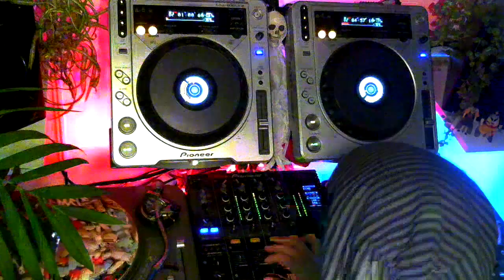ॐ MR POPO DOESN'T LIEॐ | BRUNO WATT| 2018 PSYTRANCE VIDEO MIX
*TRACKLIST BELOW*

Dear psyfamily, The festivalseason has officially ended, and boy what a summer it has been. 5 countries in 5 weeks. Absolute highlights for me were BOOM festival Portugal and Waldfrieden festival Germany.. So many lovely people! I finally had the time to record a new video-mix. I hope you all like it.

(I apologise for the crappy vid-quality.. Ran into some issues while rendering the file.)

🎵 NOTE: This set is also available as audio on my Mixcloud

💣[intro] Vegeta and Trunks enter the Hyperbolic Time Chamber [DBZ]
💣1 ∞  Terra Pura & Eclipse Echoes - Tryptamine effect
💣2 ∞  Spectra Sonics - Sprite (remix)
💣3 ∞  Yar Zaa - Neuroscan
💣4 ∞  Imaginarium & Ital - Active Dose
💣5 ∞  Wilder & Faders - The Phoenix
💣6 ∞  Volcano & Xerox  - Are You Nuts?
💣7 ∞  Undercover - The Journey (feat. mad tribe)
💣8 ∞  Ingrained Instincts - Spectroscopy
💣9 ∞  Etnica - Organic Machines
💣10 ∞ Simiantics & Ajja - Simiajja
💣11 ∞ Reversed Logic & Rezonant - Dream Inside
💣12 ∞ Pollyfonika - Return to Fractalia (Module Virus remix)
💣13 ∞ Axial Tilt & Pantomiman - Offline
💣14 ∞ Sinestesia - Ultimate Question
💣16 ∞ Headworks & Ajja - Babble on
💣17 ∞ Southwild & Whiptongue - Atoms To Bytes
💣18 ∞ Southwild & Whiptongue - The Wrong Drop

Like this set? Here's a lot more other video-psy-sets